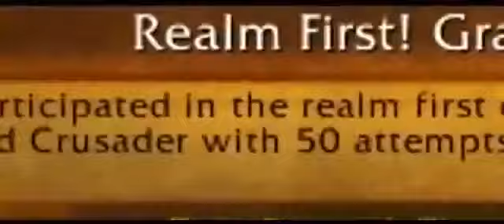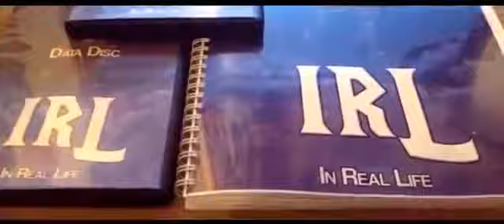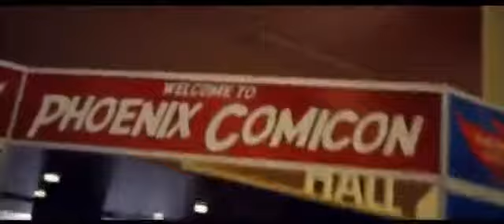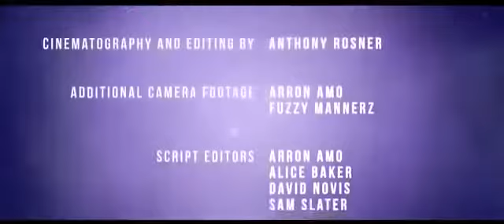IRL 2 0 In Moderation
IRL 2.0 In Moderation is a short documentary about playing video games in moderation. The film is a sequel to the popular film IRL - In Real Life, and builds upon the story from the first.

Link to order this clip: Historic Stock .

Just something that has been on my mind recently. Twitter: Steam: Facebook: